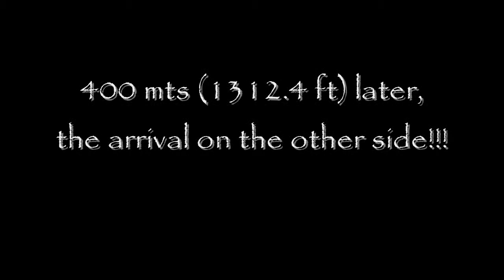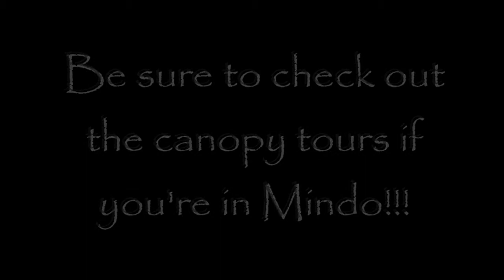Canopy Tour - Mindo, Ecuador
Canopy (Zip Line) Tour in Mindo, Ecuador, November 4th, 2011. Located about 3 km outside of Mindo, this is an extremely fun and cheap activity. It cost $10 a person for 10 lines, and they provide all of the equipment. Tickets can be purchased anyway around Mindo, and a bus ride up to the location will cost about a dollar. It does require some walking from line to line, so be prepared. Flying over the trees and valleys hooked up to a harness and a cable was a little intimidating, but a lot of fun! Here is the website for one of the companies